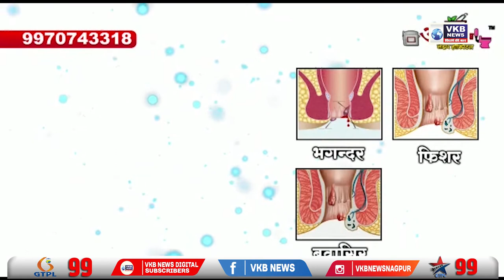नोकरी दिलाने का झांसा देने वाली टोली के सदस्य गिरफ्तार